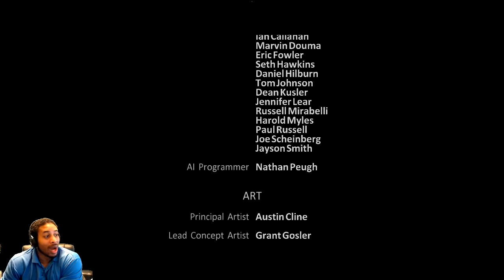GhostBusters the Video Game: The Movie HD - Part 7 - Central Park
Ghostbusters: The Video Game is a 2009 action-adventure game based on the Ghostbusters media franchise. Terminal Reality developed the Windows, PlayStation 3, and Xbox 360 versions, while Red Fly Studio developed the PlayStation 2, PlayStation Portable, and Wii versions, and Zen Studios developed the Nintendo DS version.[2][6] The game was released after several delays in development and multiple publisher changes.[7] In North America, all versions of the game were published by Atari,[1][8] while publishing in Europe for the PlayStation 2, PlayStation Portable and PlayStation 3 versions was handled by Sony Computer Entertainment.[9]

The game follows the player's character as a new recruit in the Ghostbusters, a team of parapsychologists who pursue and capture ghosts. The game features elements of typical third-person shooters, but instead of using a traditional gun, players are equipped with a "Proton Pack", a laser beam-like weapon, and a ghost trap to fight and capture ghosts.[10] The game's plot is set two years after Ghostbusters II, around Thanksgiving in 1991, with the Ghostbusters team training the player's character while investigating paranormal activities in New York City.

Many of the principal cast members from the films were involved in the game's production. Each of the actors who portrayed the Ghostbusters in the films (Dan Aykroyd, Harold Ramis, Bill Murray, and Ernie Hudson) lent their voices and likenesses to the in-game characters.[11] Aykroyd and Ramis, who wrote the films, also aided in script doctoring for the game.[12] Other film cast members such as William Atherton, Brian Doyle-Murray, and Annie Potts lent their voices and likenesses to the game's characters as well. Max von Sydow also reprised the voice of Vigo the Carpathian. Ghostbusters: The Video Game also contains the soundtrack from the original Ghostbusters film along with various characters, locations, and props featured in the films.[11] Ghostbusters creator Dan Aykroyd has said, "This is essentially the third movie."[13] The game received generally favorable reviews from critics and more than one million copies have been sold.